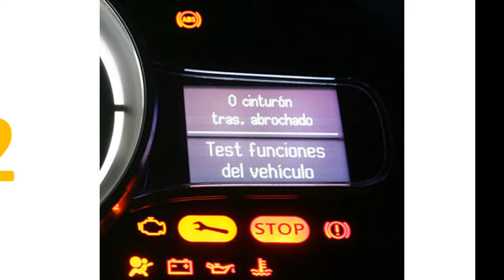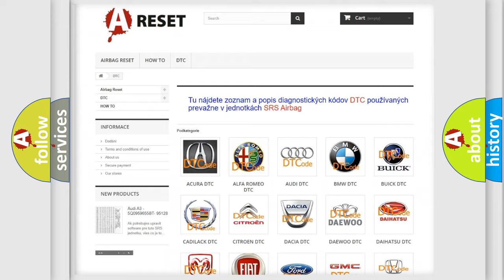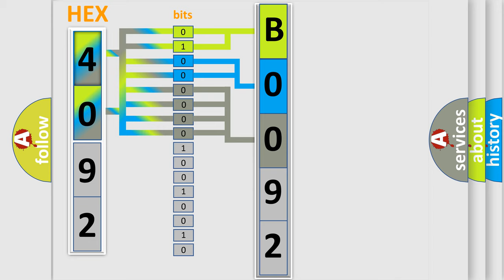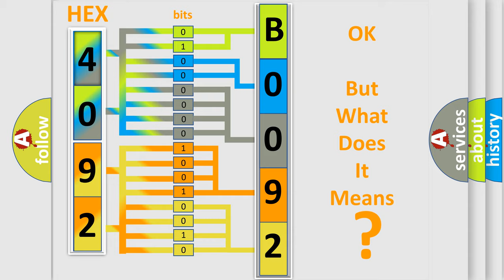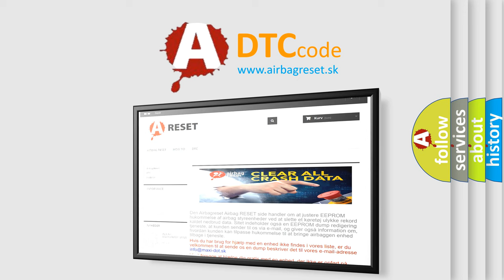DTC Lincoln B0092-96 Short Explanation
Contents:
0:21 Basic DTC analysis according to OBD2 protocol standard.
1:48 Insight into programming
2:58 A diagnostically understandable description of the Diagnostic Trouble Code
3:05 Basic error definition

Make:
Lincoln
Code:
B0092 96
Definition:
O2 sensor circuit no activity detected (bank 1, sensor 2)
Description:
Rear sensor LH bank open circuit (NAS only)
Failure Type: